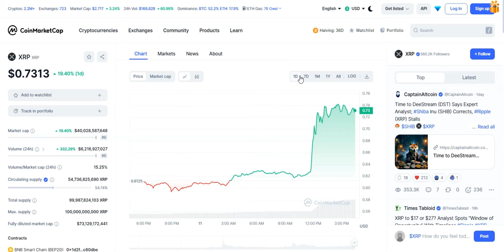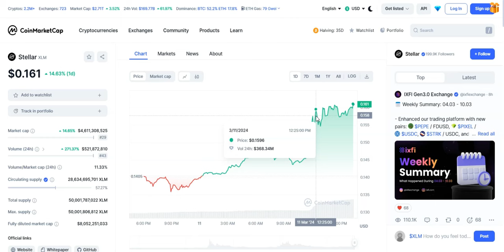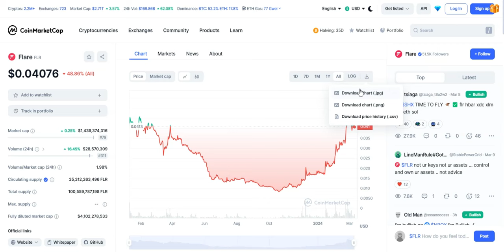XRP Soars + Story Time & XLM, Flare